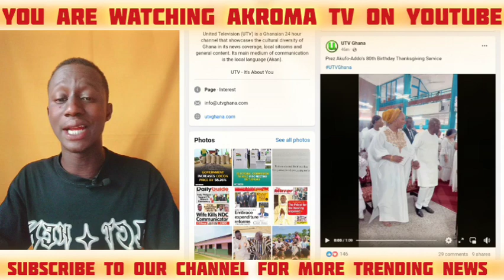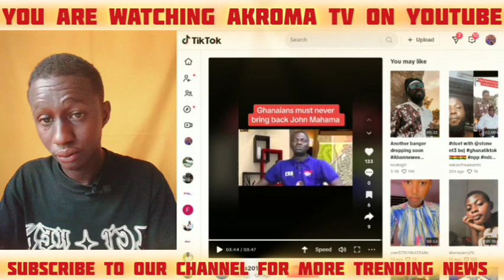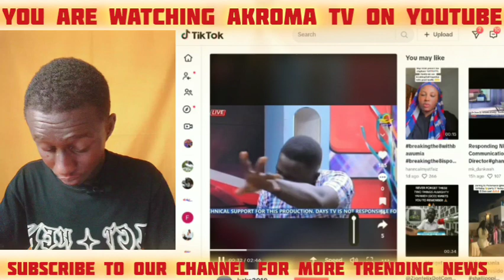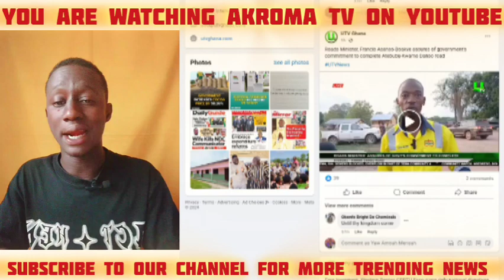Arise, Ghana Youth, and Vote for Dr. Bawumia: Let’s build a bright future together -Nana Adjei Fires